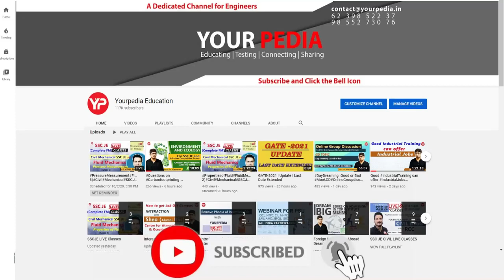Good News! Last date extended for IIT Madras to 7th April | Opportunity to join IIT Madras